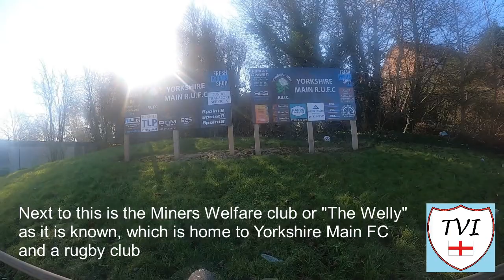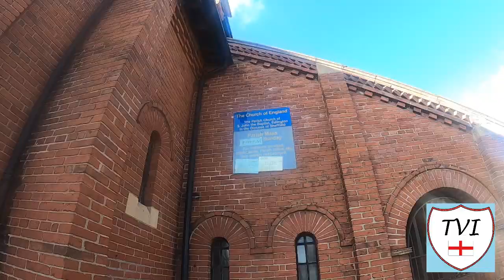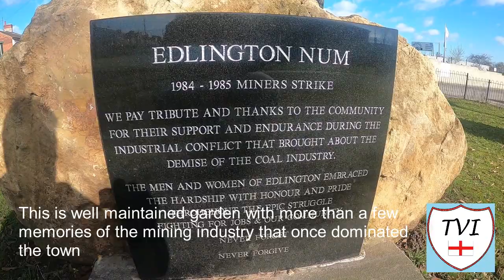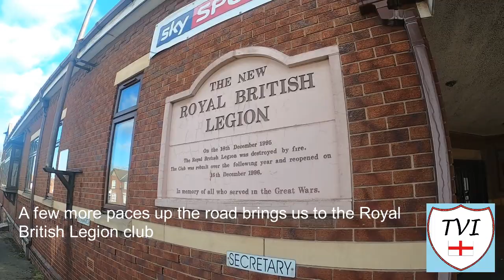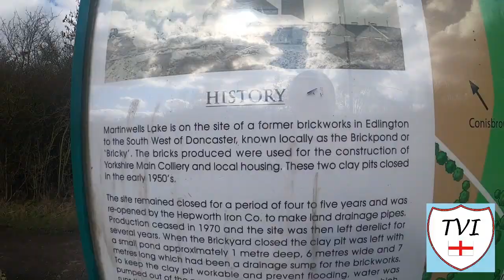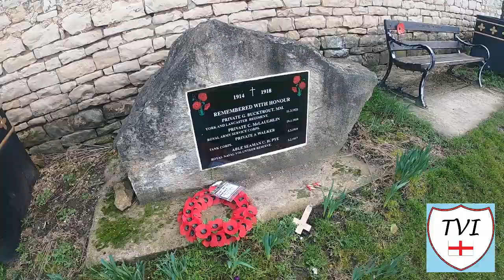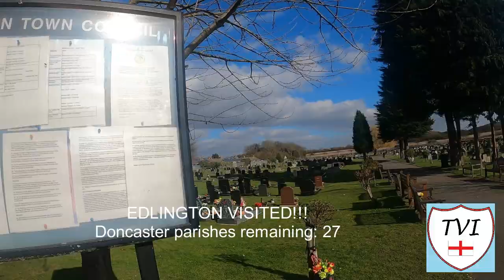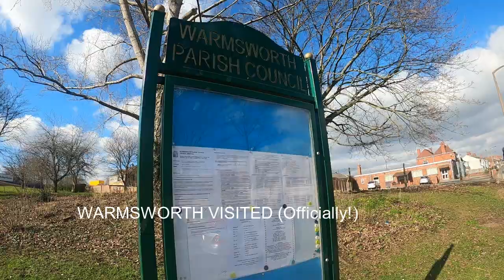EDLINGTON: Doncaster Parish #16 of 43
The West of Doncaster has always been industrial. These days the majority of business is done primarily on large industrial estates, but there was a time that this same area was dominated by the two major practices of mining coal and quarrying limestone.

Whilst the mines have all disappeared, the quarries survive in some small quantity at least and the main road through this next parish, a once heaving metropolis reliant on coal - and another one with town status no less - is a major transportation route for lorries that travel North to the A1 in Warmsworth from the quarries in Stainton.

Don't let that fool you into believing that there's nothing left here anymore though. A through route it may be, but much like other areas we've seen on the channel that have history of mining, the locals here have adapted to life since the 1980s. There are new housing developments, a small park built around the remains of an old brickworks used to create the colliery, and speaking of the colliery, that has been turned into something else too - a wood.

Everywhere you look you see pit history. It is unescapable. I expected that when I came here. What I didn't expect was the sheer number of religious buildings dotted around, and I have said before that churches don't really interest me personally but I know to some they are of great importance. You definitely get your fill here.

There's also a fire station, a range of football clubs based at the Miners Welfare Centre, and perhaps the shining star of the town - the huge recreation ground providing facilities for everyone to enjoy. If all that wasn't enough, the legend of the white greyhound is something I discovered whilst here that I'm sure you guys will like. The number of old buildings here is quite astounding too. Some have been repurposed, some remain the way they were, and yes, some have fallen into disrepair, but above all the community that exists here is still as strong as ever.

Way too much here to film it all, but I hope I've made a good job of presenting you with the town of EDLINGTON.

Join me as I try to visit every single parish in the borough of Doncaster.  There are 43. Here's the SIXTEENTH one - Edlington.